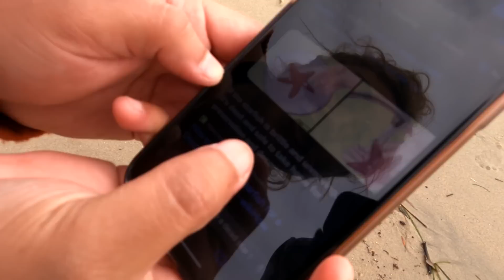#266 - Days After Tsunami Watch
010623 - The weather finally cleared up and we were able to test out the new mic cover that the homie "Pinche Juan" hooked us up with! We just cruised out to picnic and get out of the house.

010823 - A few days passed and the Nor Cal tsunami watch finally was over so we decided to see how our local So Cal beach looked. We didn't expect much to wash up but we were surprised to find what we did!